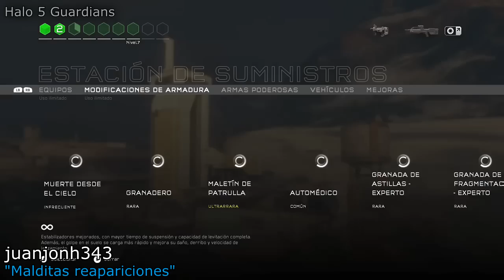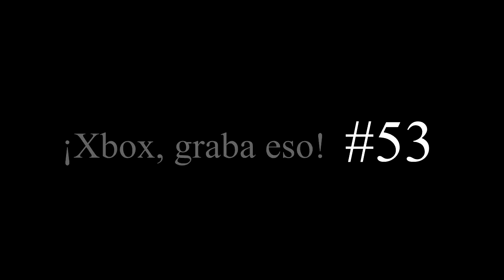¡Xbox, graba eso! #52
---IMPORTANTE---

Facebook.com/leon002

Mira y descarga tus clips aquí:

Gamertag:
xX RPD Xx

Entrega numero 52 de Xbox, graba eso.

- ¿Como enviar tu clip?
Usa alguna de las paginas web de arriba (xboxclips.com o xboxdvr.com), y busca tu GT.

- ¿De que juegos puedo mandar clips?
Del que quieras. El único requisito es que debe ser algo sorprendente, cómico, o curioso.

- ¿Como te envío mi clip a tu GT?
Para hacerlo, debes agregarme como amigo. Mi GT es xX RPD Xx. Una vez lo hagas, dirígete a tu clip desde tu consola, y envíamelo directamente. De preferencia añade un mensaje, especificando que es para YouTube.

- Tengo mi vídeo subido a YouTube ¿Te lo puedo mandar?